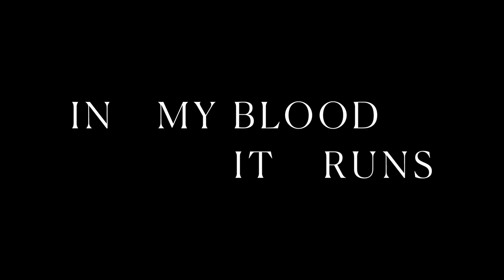"In My Blood It Runs" Q&A at Sydney Film Festival